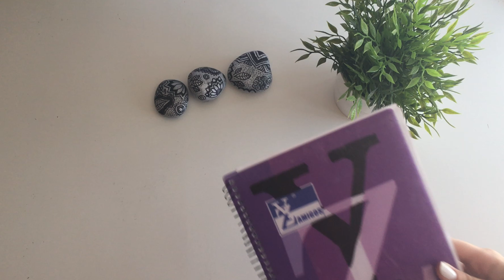QUE HAY EN MI MALETA?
ALOHA FLOWEERS! Hoy os traigo el que hay en mi maleta y es el ultimo video hasta septiembre.